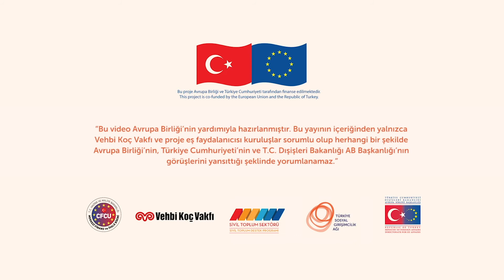Eğitmen Eğitimi Katılımcıları ile Sohbet: Bölgenizdeki En Büyük Sorun Sizce Nedir?